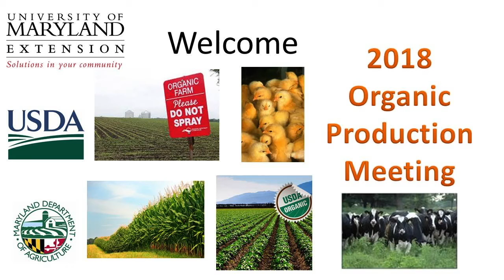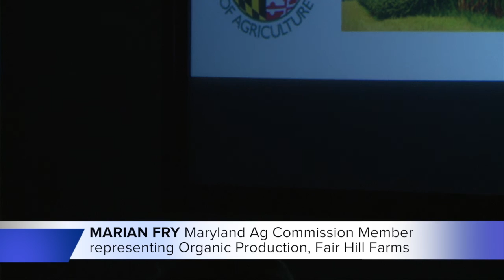2018 Organic Grain Meeting - Welcome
Presented by Jenny Rhodes at the 2018 University of Maryland Extension's Organic Production Meeting at Chesapeake College in Wye Mills, MD.